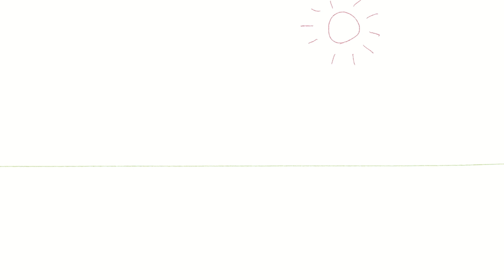Flour Sack Animation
November 2022.
I created this as an assignment from an animation class.